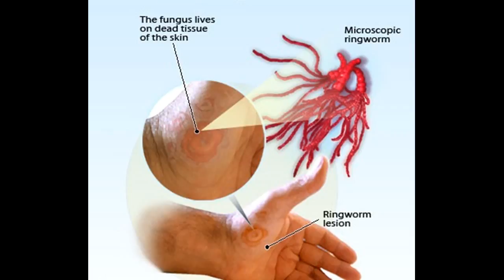Wie wird man von Ringworms Rid komplett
Dieses Video hat Wie wird man von Ringworms Rid komplett -This Video Has How to Get Rid Of Ringworms Completely